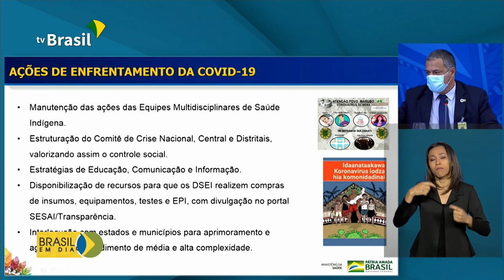Populações indígenas recebem ações de proteção contra o coronavírus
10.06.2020 - A população indígena tem recebido atenção especial do Governo Federal durante essa pandemia. Já foram destinados mais de 4 bilhões e 700 milhões de reais em ações de proteção aos indígenas.